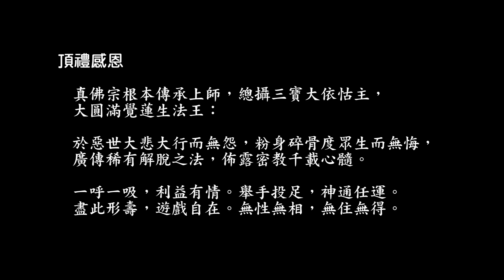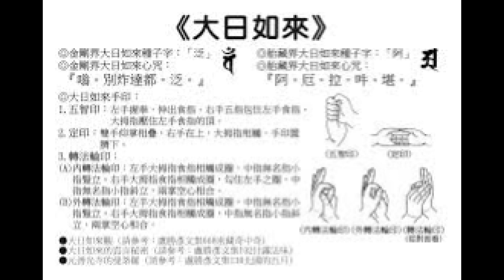大佛頂首楞嚴王咒心咒之2（the short mantra 2 of the Shurangama Mantra）（adam - 247）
20140921，v.1.0。未經灌頂，請勿修習。歡迎下載、編輯、燒錄、流通，及提供建議。
聖尊於054密宗羯摩法，「大佛頂首楞嚴王真言得佛摩頂」一文中寫道：「…神咒共『四百二十七句』，此咒有『咒王』之稱，是釋迦牟尼佛為救「阿難尊者」，從頂上肉髻中，放出百寶無畏光芒，光中湧出千葉蓮花，有一位如來坐蓮花上，這化佛就是『帝殊羅施』。另出現了恒河沙數的內密菩薩及金剛神，佈滿虛空。」此咒也是「楞嚴經」所依據的重要咒語。

聖尊早於二十幾歲時就已熟背楞嚴咒（請參閱016靈機神算漫談，「拜訪朱斐居士」一文（
第一：054密宗羯摩法，「大佛頂首楞嚴王真言得佛摩頂」一文：「答至他。嗡。阿那隸。毘舍提。鞞囉。跋闍囉。陀唎。槃陀槃陀你。跋闍囉謗尼泮。烏合牛都盧甕泮。沙婆賀。」（請參閱
第二：096蓮生活佛的心要，「第五篇──行法要訣」：「嗡。阿拿咧。阿拿咧。維夏達。維夏達。盤達。盤達。盤達你。盤達你。懷喇。乏及喇。叭尼。怕都。吽。勃魯姆。怕都。梭哈。」（請參閱

本咒音系列依據此二心咒及心真言（「勃魯姆」）而衍生出8種版本。詳述如下：

1. 由於似無聖尊親誦此二心咒的咒音資料，因此基本上按聖尊所寫文字，再參酌一般常見發音製作。
2. 心咒1中有「合牛」二字事實上是無法輸入的一個字，咒音一般最近於「心」字。另「泮」字音同「盼」。
3. 心咒2中有「怕都」二字，羅馬拼音為「Phat」，發音事實上近於「怕（特）」，因為（特）是無聲子音「t」。
4. 此二心咒的旋律是參考馬來西亞尊勝佛學會製作的「Sankrit Shurangama Heart Mantra 古梵音楞嚴心咒」（請參閱：
5. 按心咒2幾乎與「安樂妙寶」完全相同（唯一差異是最後的「梭哈」在「安樂妙寶」中是「司乏哈」）。
6. 聖尊於096蓮生活佛的心要，「第五篇──行法要訣」中寫道：「誦咒時，將一金色咒字（梵文）：『勃魯姆』安於行者頂，放光普照一切眾生。『勃魯姆』是大日如來佛頂種子字。」建議此觀想應適用於二心咒。另外聖尊未提及手印，若按「安樂妙寶」則為大日如來智拳印。
7. 聖尊於155月光流域，「鬼與鬼的傳頌」一文中，以大佛頂首楞嚴王咒心真言降伏烏迦惡魔。此心真言中譯為「勃魯姆」（也作「部隆」、「普隆」），一般羅馬拼音為「Bhrum」，「佛教前衛藝術」製作的精美金色梵字請參閱影片第3分鐘處。此心真言也是尊勝佛母的種子字發音，但本宗的尊勝佛母種子字採白色藏字而非金色梵字。
8. 建議在持大佛頂首楞嚴王咒心真言之前與之後，持佛眼佛母心咒7遍（歡迎參考拙作編號103、104、105）。因為按「一字佛頂輪王經」：「…十地一切諸大菩薩亦怖是咒威德神力，何況諸天小威力者。若常誦是『一字佛頂輪王咒』時，每當先誦此佛眼咒七遍滿已，又乃安誦是『一字佛頂輪王咒』時數畢已，又誦佛眼咒數七遍，則得安穩，無諸撓惱。」（請參閱燃燈雜誌專文：
9. 按聖尊20130720在西雅圖雷藏寺開講「大圓滿九次第法」中開示：「…有一些咒是很簡單的…還有一個字是統包的，就是『部隆』。…」（請參閱真佛報962，或